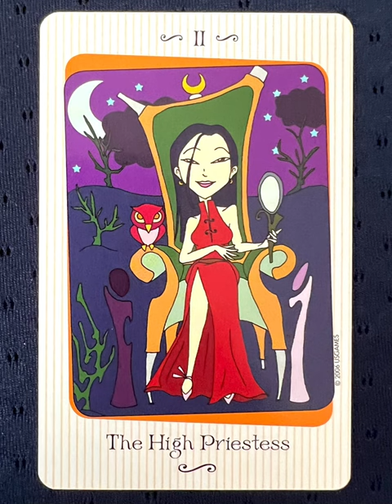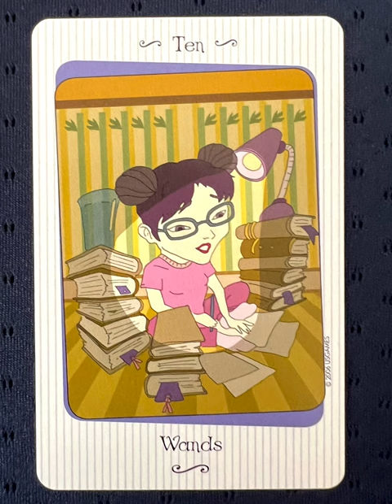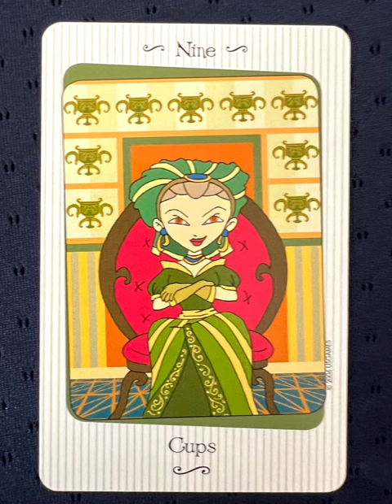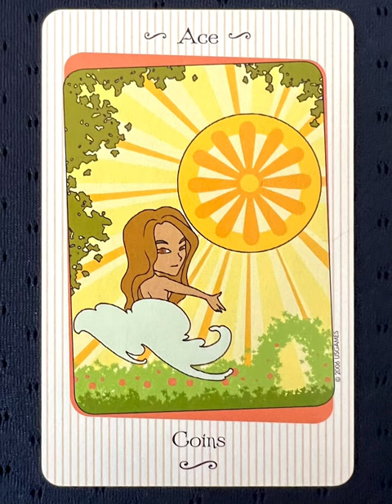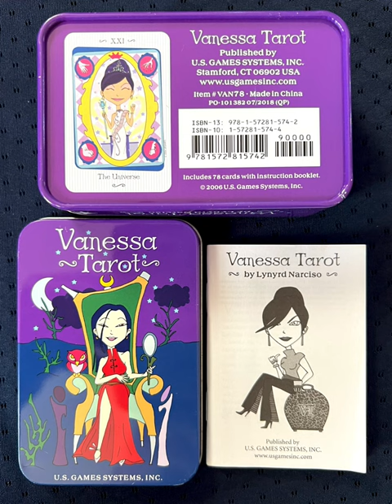Vanessa Tarot - a tarot deck flip thru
Vanessa Tarot  flip through

Tarot Teasers

Taking their inspiration from pop culture, the sassy but sage characters of Vanessa Tarot playfully reinterpret traditional female roles. With humor, glamour, and an attitude of adventure, the daring darlings of Vanessa Tarot share all their arcane secrets. This charming deck invites readers to join in the joy ride exploring life through the fanciful imagery of tarot. Presented in a keepsake tin, Vanessa Tarot includes 78 cards with 30-page instruction booklet."Vanessa Tarot has taken its inspiration from several areas of contemporary pop culture including female role models from the small and large screens of television and cinema, life-like fashion dolls, and heroines from comic books. In the same way that dolls encourage imaginative role-playing, Vanessa Tarot provides scenarios for examining our fantasies, fears, decisions, desires, and choices. The sassy but sage characters of Vanessa Tarot playfully reinterpret female roles, occupations, and social stereotypes from the housewife to the witch, and the princess to the scientist."-- Lynyrd Narciso, Introduction to Vanessa Tarot